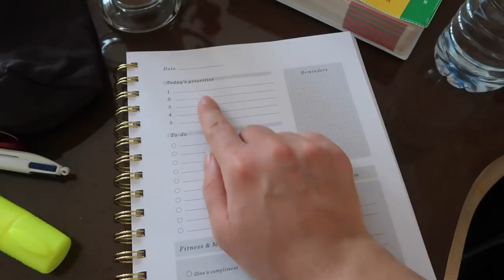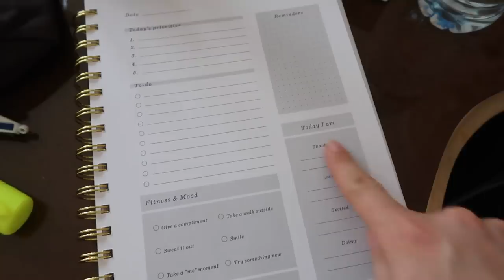VLOG 27: Girls Night, Guests from America & Catching up with My Sister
Easter break was a great time for me to spend time with family, and as always, you're all coming along too :)